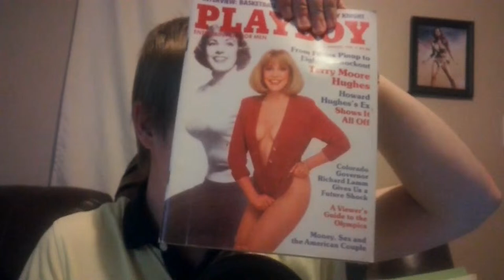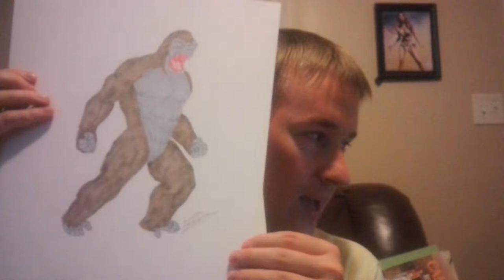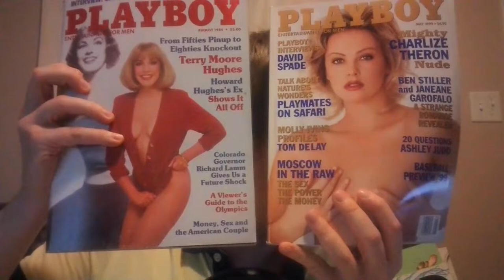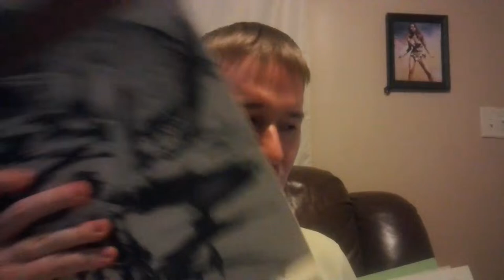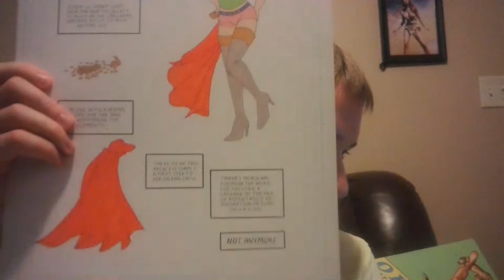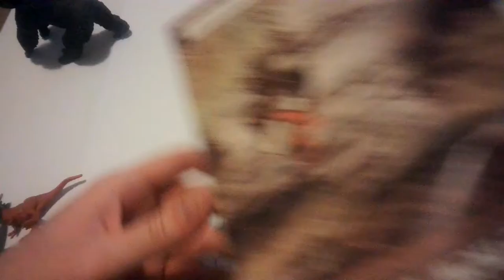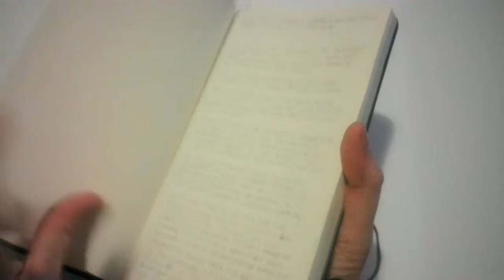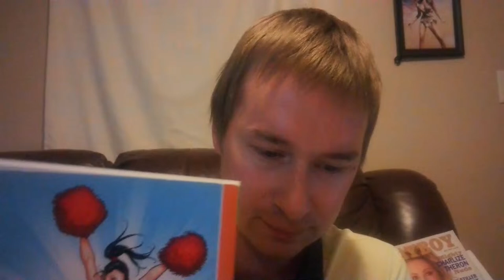Art Uncensored (Kimberly's Spring)